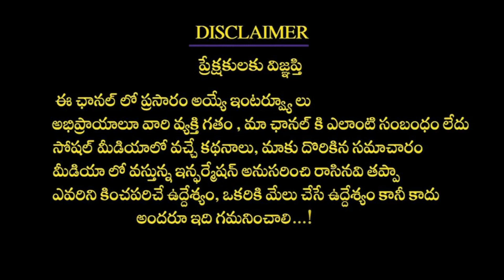2023 మే 10 సింహ రాశి వారికి కుజుడు మార్పు వల్ల అదృష్ట సంకేతాలు.!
Watch►2023 మే 10 సింహ రాశి వారికి కుజుడు మార్పు వల్ల అదృష్ట సంకేతాలు.!